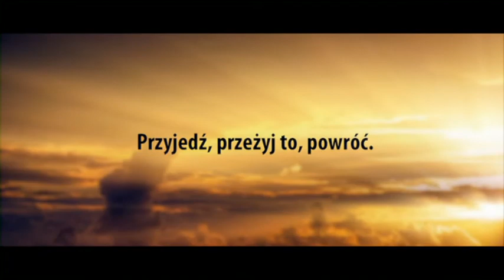Pomorze Zachodnie. Tam gdzie zaczyna się przygoda - Relax